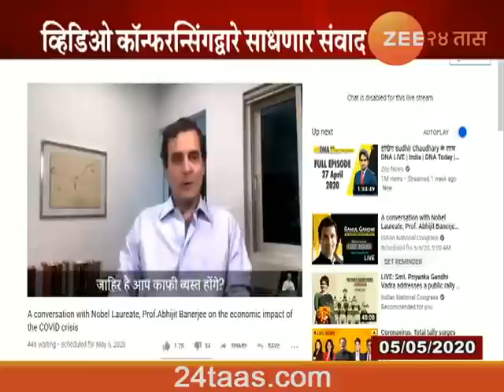Rahul Gandhi In Conversation With Abhijit Banerjee On Covid Pandemic | 5 May 2020